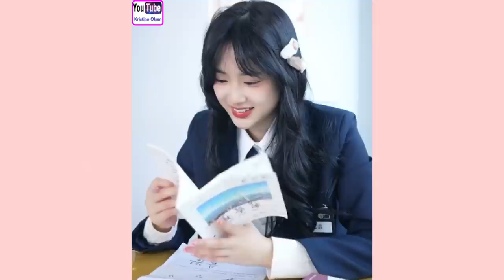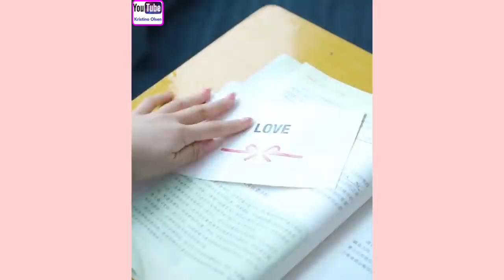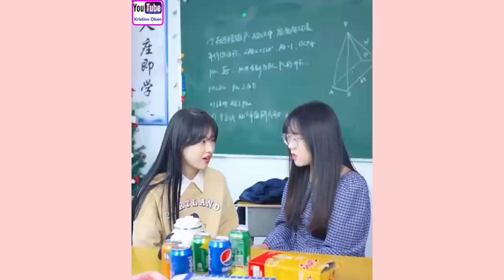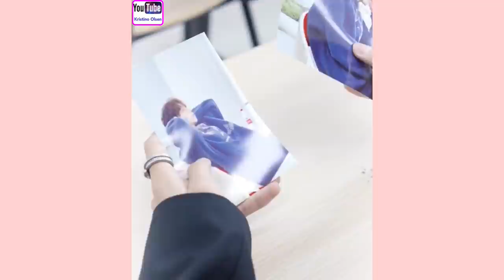Sweet Couple/Cute High School Love Story🔥❤️💋